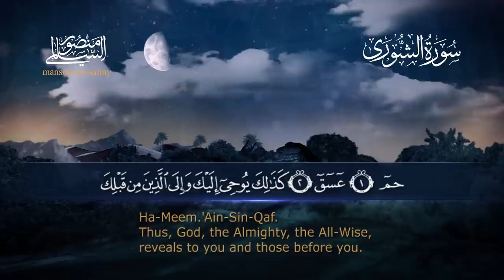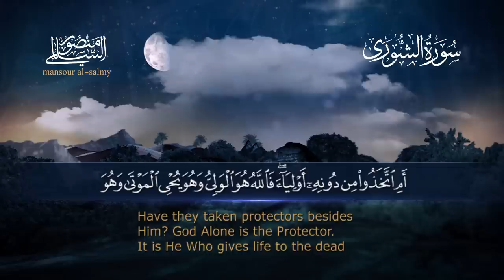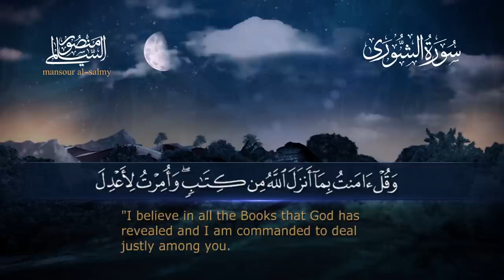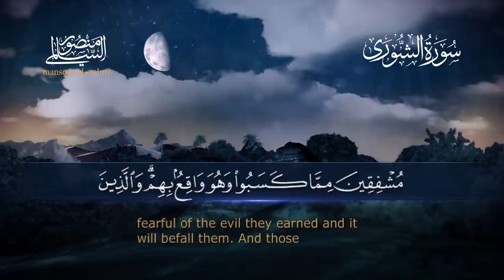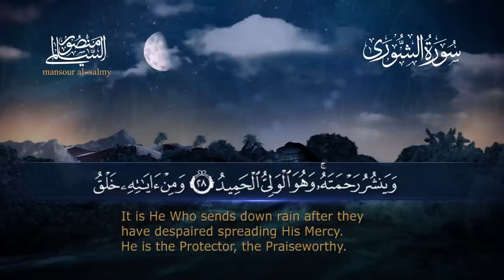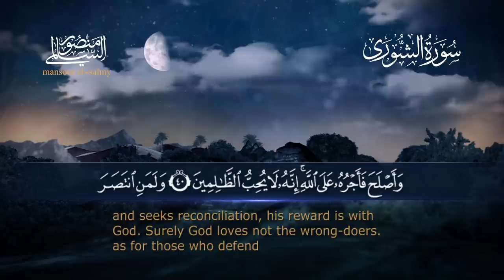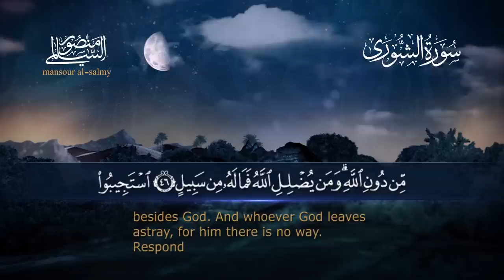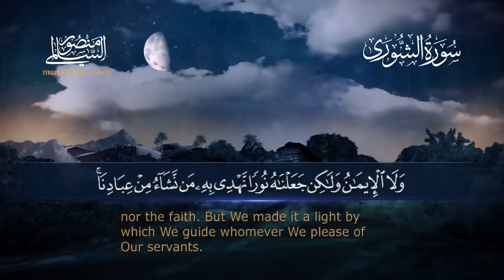سورة الشورى || القارئ منصور السالمي 1444هـ Surah ash-Shura_ Mansour Al-Salmi